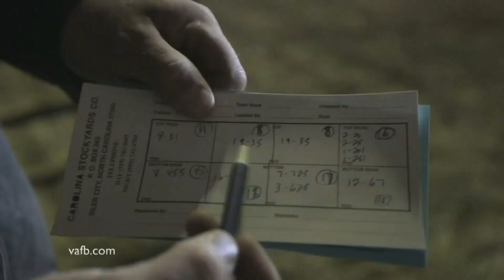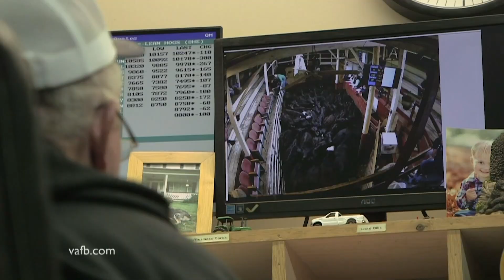Cattle Cycle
Thousands of small cattle operations make up the bulk of Virginia’s cattle industry. Ricky Gibson explains how the cattle cycle works.